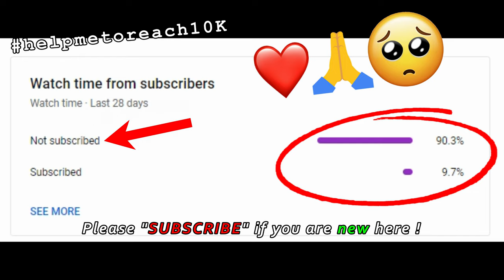🔴Locopilot Duty in Dense Fog😱 | Netravati Express with WAP-7💥 | Indian Railways Train Simulator PC⚡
*Game Name :- Microsoft Train Simulator/ Openrails

*Route :- The Royal West Coast Route Electric Update by Shreyas Sadhale

*Act :- 16346/Netravati Express by Adhi

*Indian Addons by :- Broad Gauge Productions

*Please Do Follow us @the_gamingconsultant on Instagram for more interesting Indian Simulation gameplays, pictures and videos !!

**Jai Hind..Vande Matram.. :p